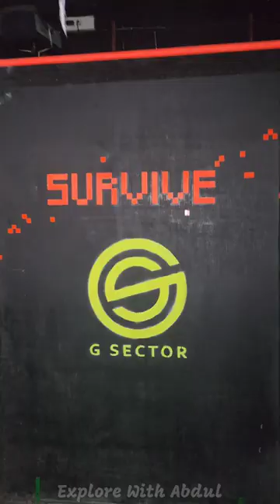💥🥷 Chennai-ல Laser Shooting Game-ஆ 🔫 Semma Fun Spot 🤯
Location:-
G Sector Lasertag Nungambakkam
Kakani Tower, 15, Khader Nawaz Khan Rd, Thousand Lights West, Thousand Lights, Chennai - 600006.

Price Details:-
20 Minutes - Rs.350
30 Minutes - RS.450
Special 1 Hour Party Combo - Rs.7000

Note:-
Minimum 4 Persons and Maximum 10 Persons Allowed

My Overall Experience:-
- First of all I really loved the interior and the lighting setup.
- Me and my friends enjoyed the game very much, it's not like a normal game.
- You will feel the real shooting experience once you play this game.
- One more additional thing is you can play the PlayStation for free of cost while waiting for the game.
- They have energy drinks also in that Coconut and Sugarcane juices are must try.